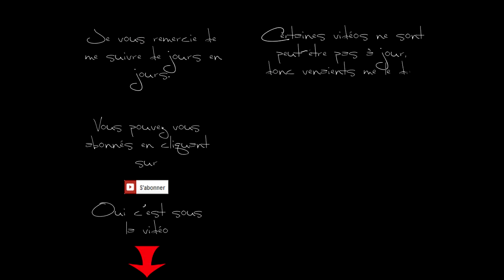Wonderland Epic, Level 260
Wonderland Epic

La magie coulait librement au pays des merveilles, jusqu'à ce que le roi Blackspade venu.

Il scella la magie dans des blocs de pierre, voulant être le seul possesseur de la puissance.

Mais il ya ceux qui se dressent contre lui.

Rejoignaient la Reine dans la rébellion pour apporter la magie au pays des merveilles !